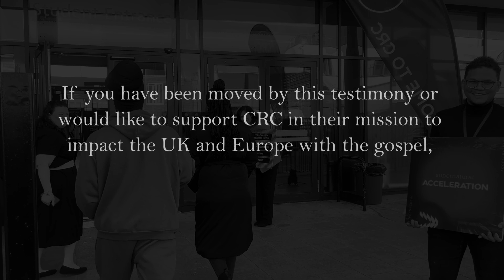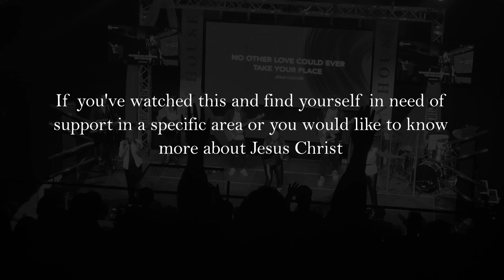‘I’ve become a better version of myself’ Nick | Testimony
Nick recounts his spiritual growth journey from his Christian upbringing to accepting Jesus as his Saviour. His passion for the word and evangelism was ignited when his father encouraged him to take notes during sermons. In 2015, Nick joined CRC, a place where he found a revival focused on faithful preaching and fulfilling the Great Commission. The experience at CRC has been rewarding, leading to Nick's personal growth and transformation into a better version of himself.
ABOUT US
We believe that we are called to make a difference in the world that we live in. At CRC we strive to stimulate growth in our members through relevant teaching, passionate worship, loving care and small group interaction (homecells), by releasing members to function in their gifts and talents and by encouraging them to reach out to others. If you are looking for a church where you can experience love and where you can fulfil your God-given potential, we trust that you will find a home at CRC. This is the vision of CRC London, Ps Thabo as the senior Pastor in London.
NEXT STEPS
Have you made the decision to follow Jesus?
Fill out the form below so we can help you on your journey forward

Join us for one of our live Sunday experiences. Plug into community, engage in live worship, & hear a powerful word from God.
Stay in the know on all things CRC London!
GIVING...
To support this ministry and help us continue to reach people all around the world,
Building One Church In Many Locations, Nationally & Internationally...